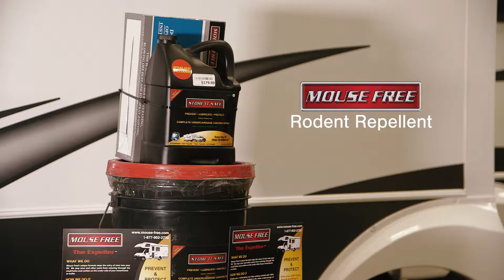Eldorado RV - Service 15